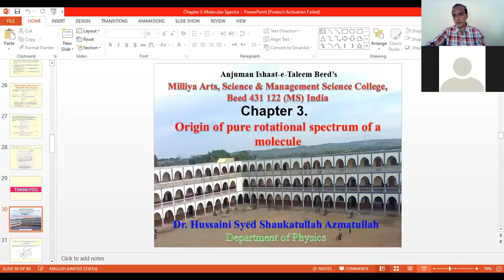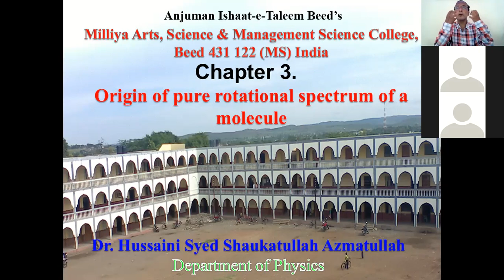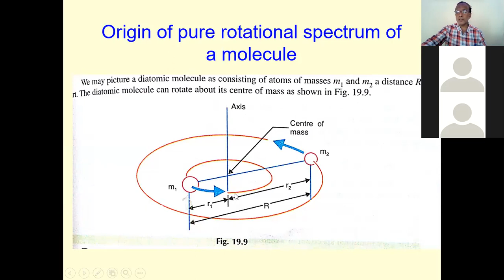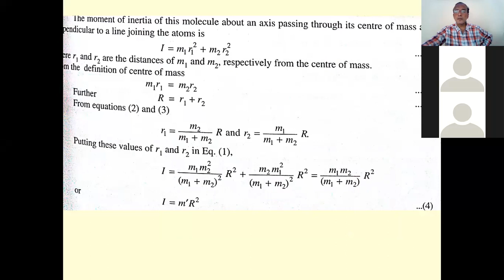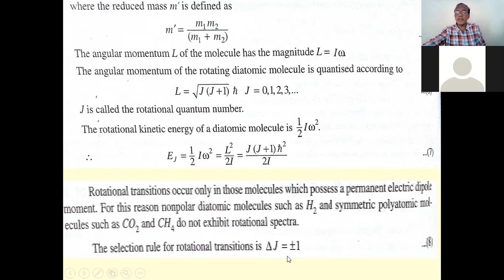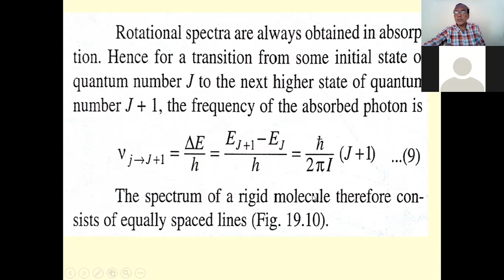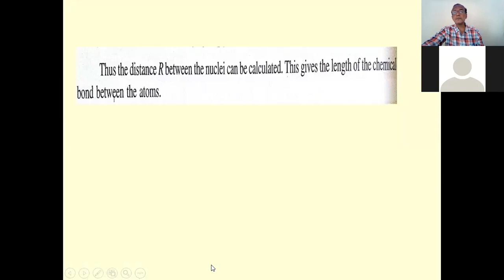Origin of pure rotational spectrum of a molecule